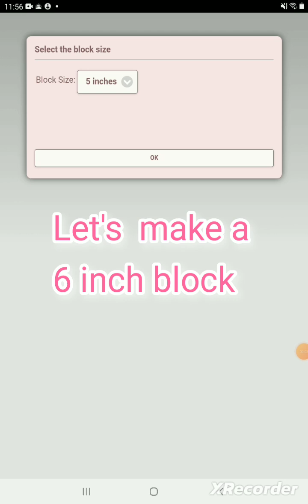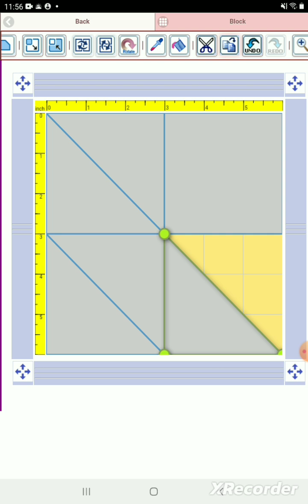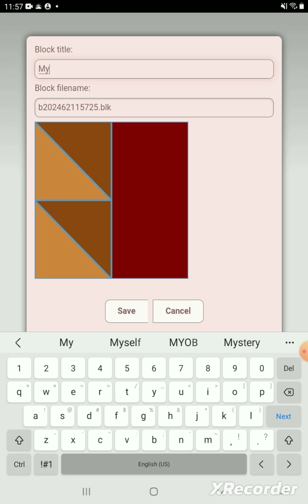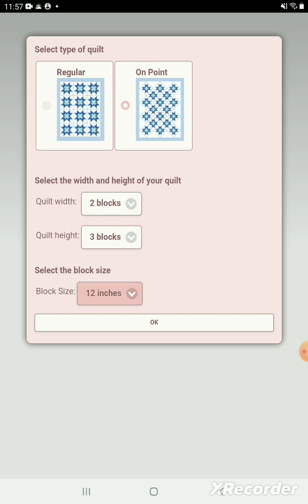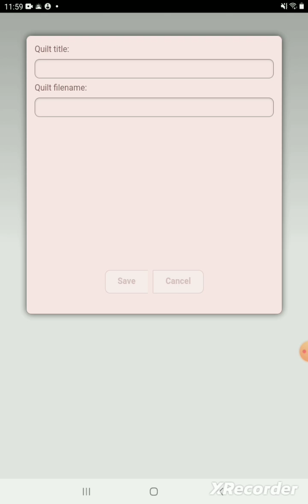Quilt Creator App for mobile devices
Learn how to design your own quilts and quilt blocks with Quilt Creator app for mobile devices by watching this video.

'The app has over 200 blocks to choose from. You can also create your own blocks. Select any color for your fabric. Instructions are generated for you.

To Create a Quilt
1. Select "Create a Quilt" button.
2. Enter the Quilt Width in blocks and Quilt Height in blocks.
3. Select the Block Icon (forth icon in the tool bar)
4. A huge selection of quilt blocks will appear.
5. Select the quilt blocks you want to place on your quilt.
6. Select the Color Icon (first icon in the tool bar)
7. A huge selection of colors will appear
8. Select a color and select the Fill-All bucket icon with a plus sign (10th icon in the tool bar)
9. Select on the quilt, the block color you want to change to the new color.
10. All the same blocks that you chose will change to the new color.
 Have fun creating quilts.

To Create your own Block
1. Select "Create a Block"
2. Select the size of the Block you want to create.
3. Add fabric shapes to your block, like triangles.
4. You can drag any of the green corner circles to change the shape at any time.
5. You can flip, rotate and resize your fabric shapes.
6. Select the first button in the button bar to change the color of the fabric shapes
7. You can zoon in/zoom out.
8. You can undo/redo previous changes to your block
9. Save your block
10. Now when you create a quilt, you can select the select "My blocks" button (4th button from left) to select from the blocks you created to add to your quilt.
Have fun creating blocks